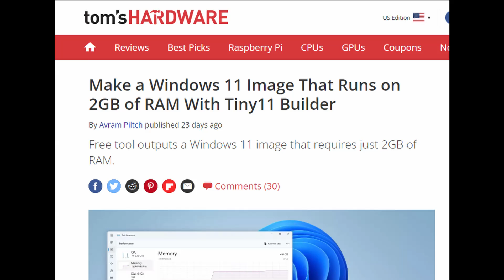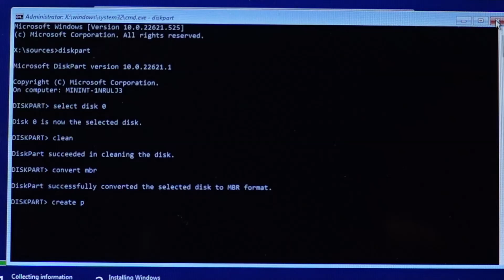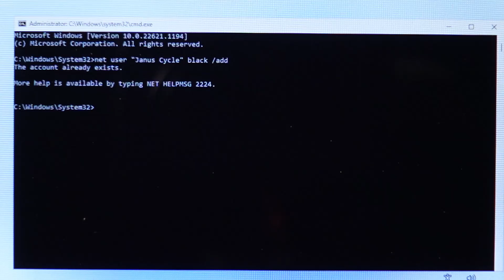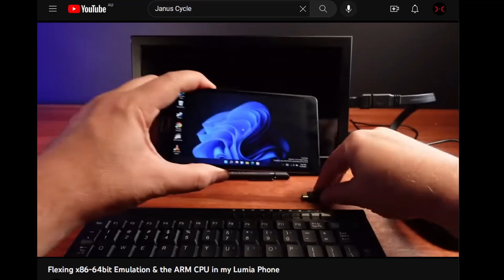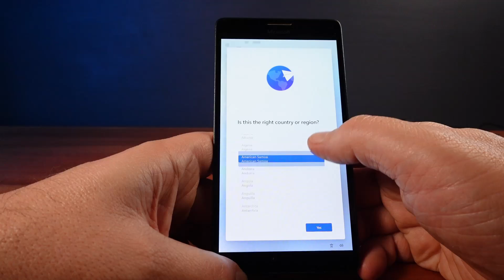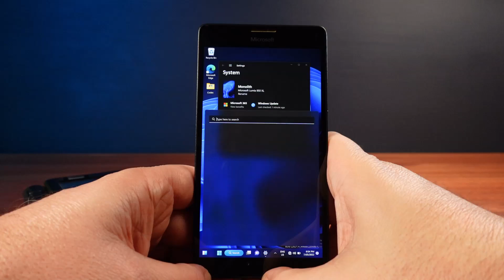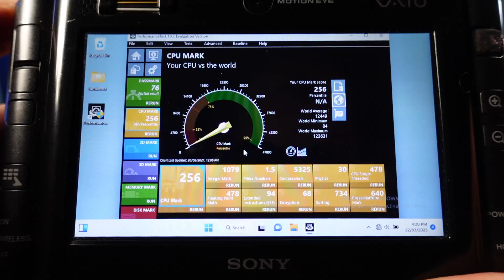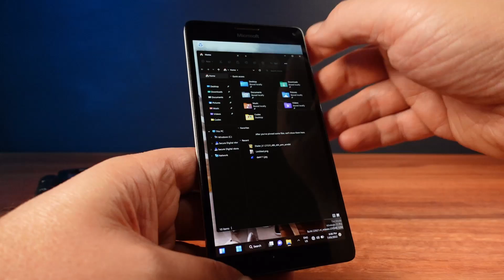Tiny 11 on Tiny Computers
Tiny 11 is a stripped down, debloated version of Windows 11, that is perfect for tiny computers. Trying out Tiny 11 on a Sony VAIO UX ultraportable handheld and a Microsoft Lumia 950XL phone.

Help support the future of this channel using SuperThanks here on YouTube,

@Kingdom3533's Tiny 11 ARM video, 'Windows 11 Phone? | Tiny11 Pro 22H2 on the Lumia 950XL'

Apply Windows Image using DISM Instead of Clean Install

How to use DiskPart to clean and format drive not working on Windows 10